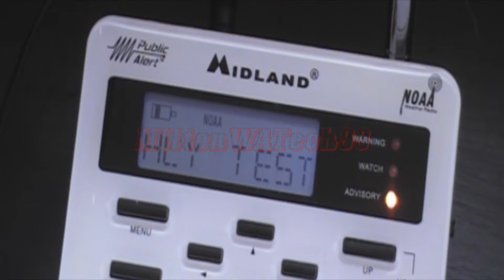EAS #37 - Required Monthly Test (Display Only)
This was an RMT conducted on 9-3-13 at 8:20 AM PDT, caught from KHB60. The reason it is silent was because my younger brother was sleeping in my room while I was at school.
Copyright: This video belongs solely to MiltonWATech99 Productions. Any use or duplication of our videos without permission from the owner is prohibited. Some videos may contain copyrighted content including Photos, Audio, and Music. No copyrighted videos are used in this non-profit production. Any videos found to be duplicated will be terminated if not removed immediately after asked by MiltonWATech99.